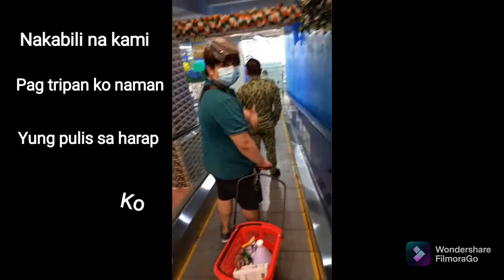Pandemic Vlog#2 - Going to Market during Pandemic